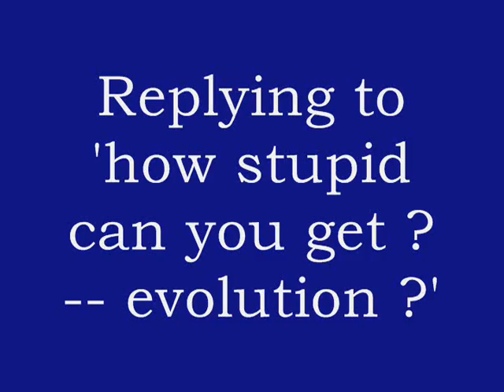Re: 'how stupid can you get ? -- evolution ?'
He actually means "cosmology," not "evolution." This is a reply to Hillbillykid2000's video found here: